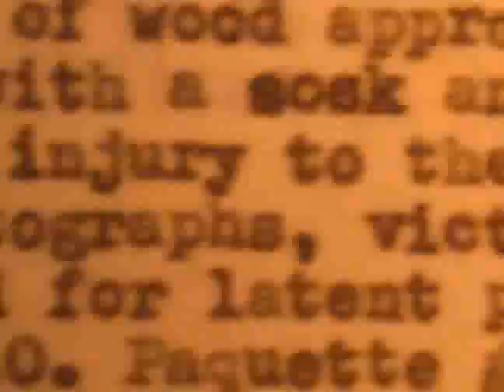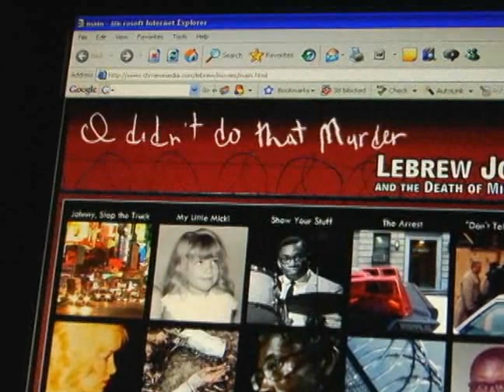Lebrew Jones -- Multimedia Project Promo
to see the multimedia project. This advance promo ran on recordonline.com a week before the story was published in pront and online